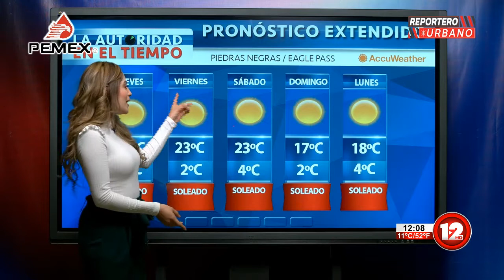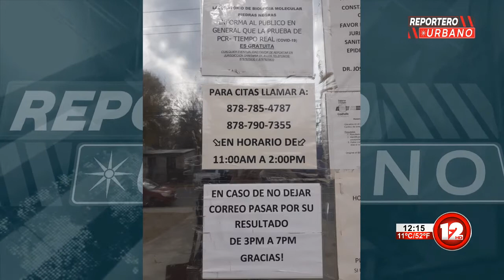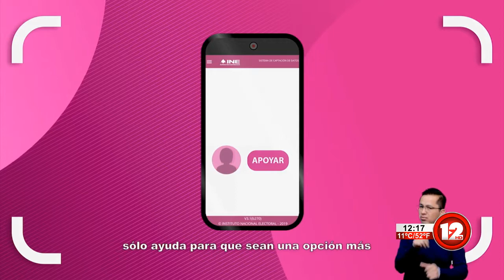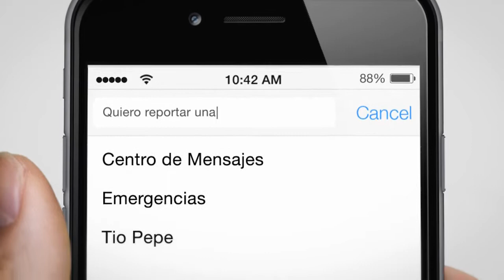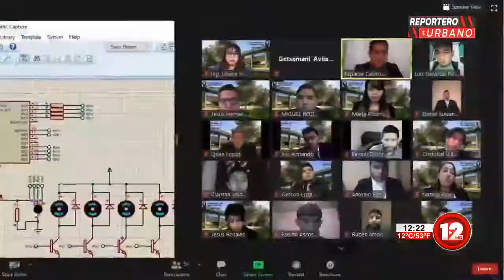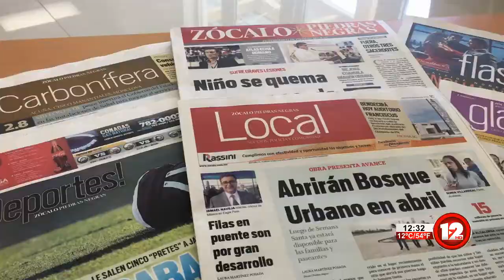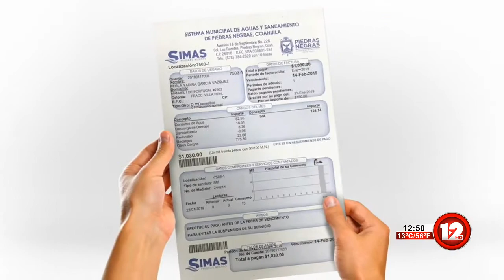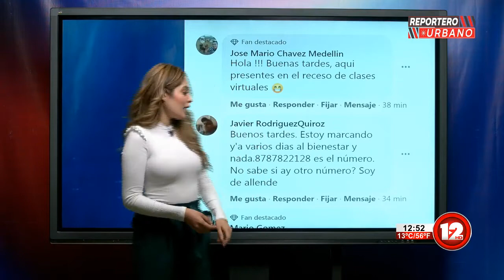REPORTERO URBANO │13 DE ENERO DEL 2021